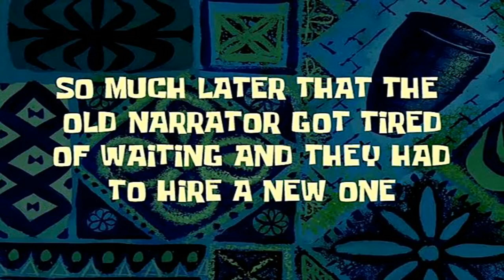Micky Finds His K5 Then Gets Hit By A Cop - WISRP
Micky finds his K5 and then gets trumped up and after gets hit by a cop. Find out what happens to Micky in the video "Micky Finds His K5 Then Gets Hit By A Cop - WISRP".